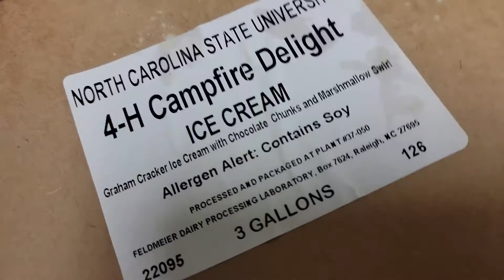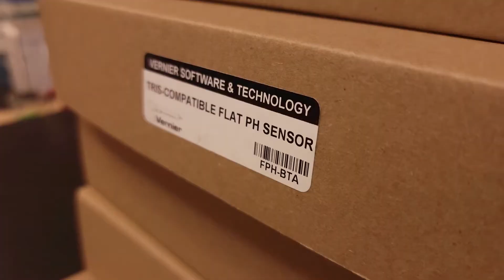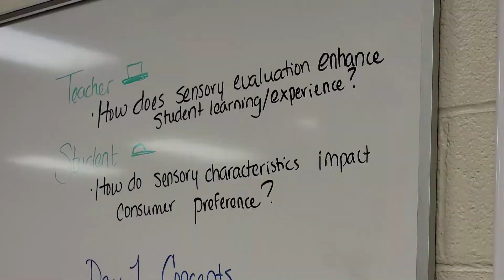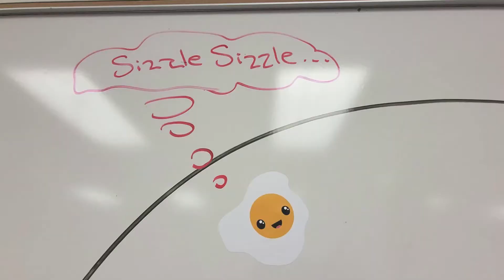CASE Food Science & Safety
CASE Food Science & Safety Institute - July 24-August 3, 2022
Host: Paige Luck
Master Teachers: John Hammond (Course Lead) & Jamie Christansen
CASE Certified Teachers: Charity Marstiller, Elizabeth Farmer, Jacob Timm